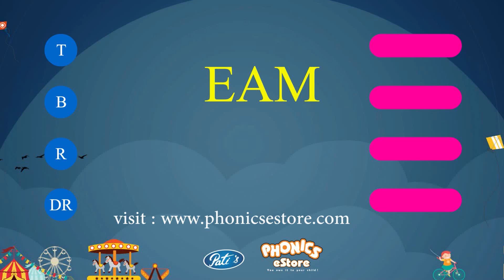Vapi Secunderabad Phonics Classes Courses For Jolly Kids Phonics India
This is a video which can be used for teaching, learning and revising Phonics. Phonics Classes Courses Teacher Training Worksheets Books For Kids in Vapi Secunderabad, India.

This comes free from Phonics eStore.

for more Phonics resources.